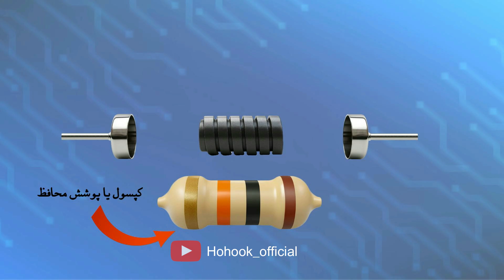مقاومت چیست؟ عملکرد و ساختار مقاومت الکترونیکی | توضیح با انیمیشن جذاب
درود به همه عزیزان؛
تو این ویدئو می‌ریم سراغ یکی از پایه‌ای‌ترین و مهم‌ترین قطعات الکترونیکی که توی همه مدارها می‌بینید: مقاومت (Resistor).
در این آموزش کامل توضیح می‌دم که مقاومت چیست، چگونه کار می‌کند، از چه اجزایی تشکیل شده و چرا در مدارهای الکتریکی نقش حیاتی دارد.
از ماده‌ی مقاومتی گرفته تا ترمینال‌ها و پوشش محافظ، همه رو با ساده‌ترین بیان ممکن بررسی می‌کنیم.
همچنین به مفاهیم مهمی مثل افت ولتاژ، تولید گرما، محدود کردن جریان الکتریکی و ارتباط این‌ها با قانون اهم (Ohm’s Law) می‌پردازیم.

 موضوعاتی که در ویدئو بررسی می‌کنیم:

مقاومت چیست و چرا استفاده می‌شود؟
مواد تشکیل‌دهنده مقاومت: کربن، لایه فلزی، سیم‌پیچ
نقش ترمینال‌ها و کپسول محافظ
عملکرد مقاومت هنگام عبور جریان
علت گرم شدن مقاومت‌ها
افت ولتاژ در مقاومت
ارتباط مقاومت با قانون اهم
نکات مهم انتخاب مقاومت در مدار

00:00 مقاومت چیست؟
00:41 ساختار مقاومت الکترونیکی
01:52 مقاومت چطور کار میکنه؟

این ویدئو برای مبتدی‌ها، دانش‌آموزان، دانشجویان برق، تعمیرکاران و علاقه‌مندان الکترونیک عالیه و پایه‌ی مفهومی شما رو قوی می‌کنه.

اگه این محتوا برات مفید بود، حمایت با لایک و کامنت فراموش نشه ❤️
🔔 سابسکرایب کن تا ویدئوهای بعدی الکترونیک رو از دست ندی!